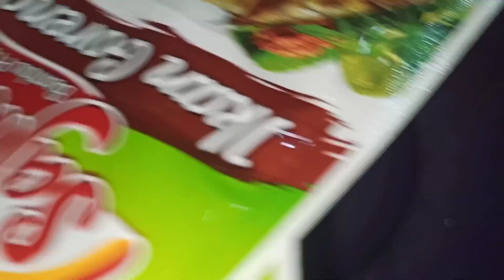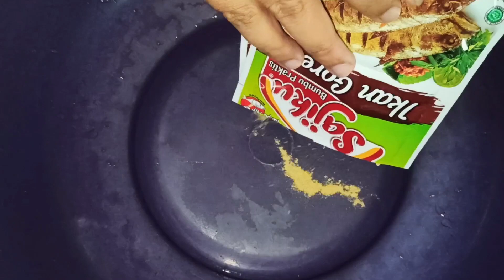RESEP EMPAL GORENG BUMBU RACIK ENAK EMPUK GURIH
Resep Empal Goreng Bumbu Racik :
- 1 kg daging kambing/sapi
- 2 sachet bumbu instan ikan goreng sajiku kemasan 18gr
- 1 sdm datar gula merah
- 1 sdm datar ketumbar bubuk
- Sedikit air
- Sedikit garam (optional bagi pecinta makanan yg terasa asinnya)

Bahan Sambal :
- 20 buah cabai rawit
- 2 siung bawang putih
- 1 buah tomat
- Minyak goreng
- 2 sachet kecap manis